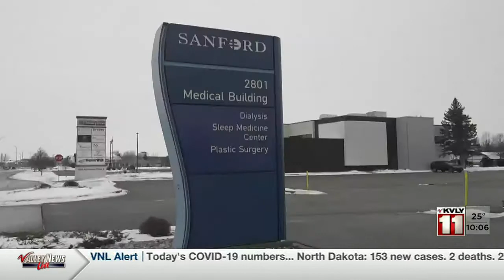News 1000PM News Jan 30 Part 1